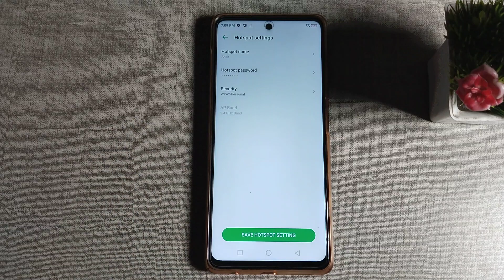how to change hotspot name in infinix note 10